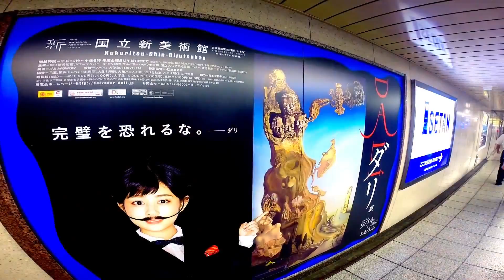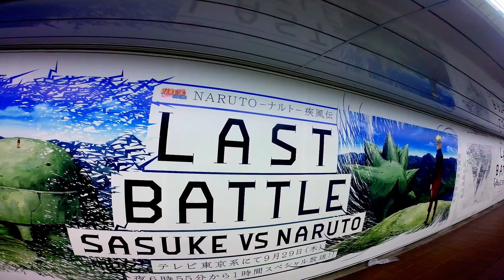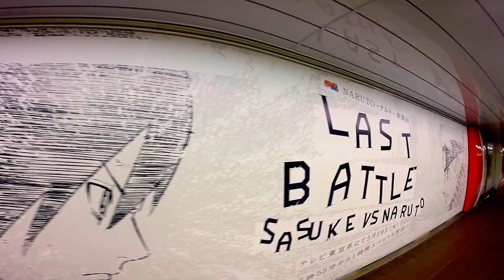#2113 Various AD-boards in TOKYO [Sept 2016] ～TOKYO 広告コレクション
▼世界有数のメガポリス「東京」イメージ動画「TOKYO,TOKYO,TOKYO ! 」 (over 2,000 TITEL）